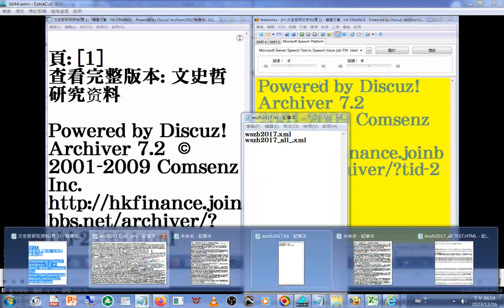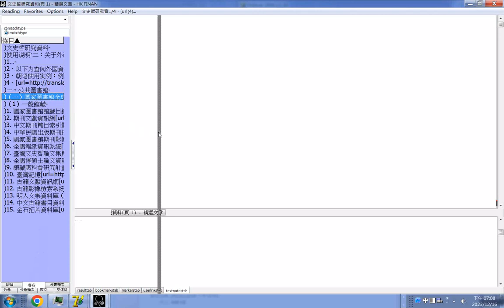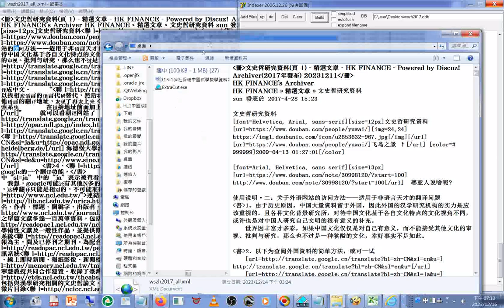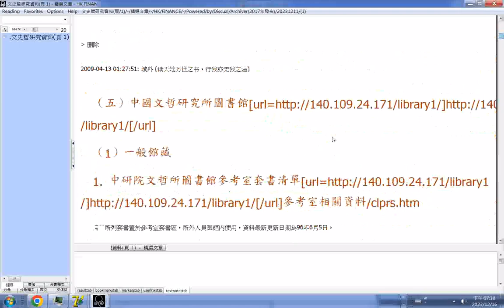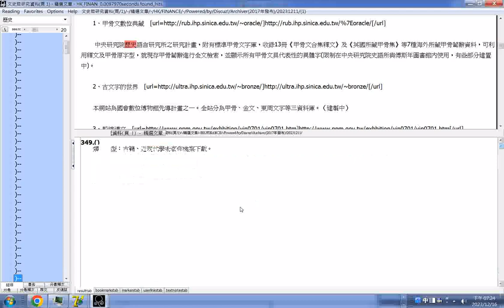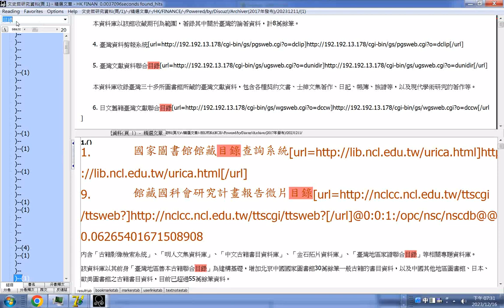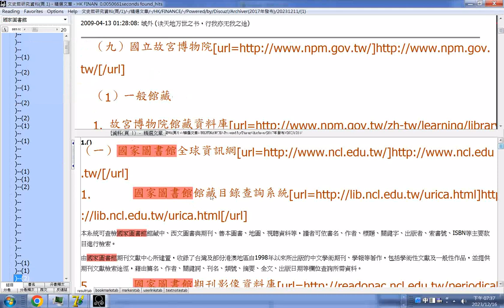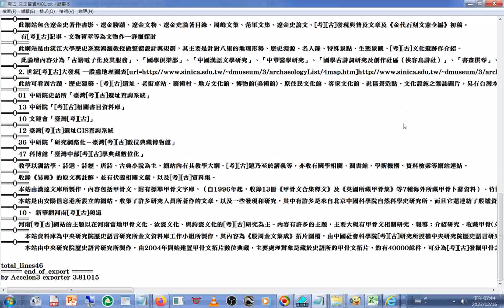20231216G資料庫製作及觀看成果目錄清單未達成所願